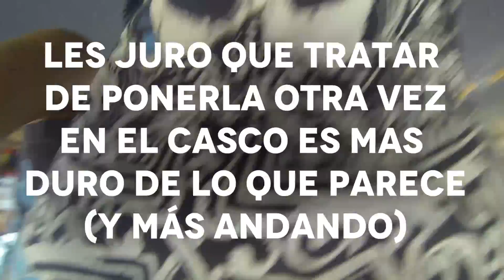PICANDO BOXER CT EN 4TA | PROBANDO LA CÁMARA | MOTO VLOG #1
PROBANDO NUEVA CÁMARA PARA LOS MOTOVLOGS | Gopro Hero 3 B.E
Se recomienda ver el vídeo en 720p o superior para activar los 60 FPS (Mejor experiencia al ver)

*Abre la descripción para ver más detalles...

Hola gente bienvenidos a un nuevo vídeo, un poco movido pero lo más importante es que vi a mi abuela así no la haya abrazado vi su sonrisa de felicidad porqué hace días que no me veía y eso vale las requisadas que sea, espero les guste y compartan :)

Lα cσpiα dε εstε vidεσ,
► sεяα dεnunciαdα.
Tσdσs lσs Dεяεcнσs Rεsεяvαdσs.